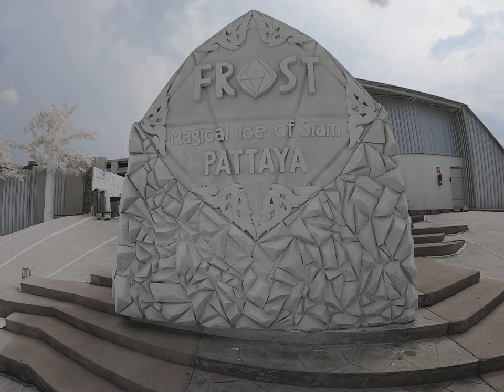ชมเมืองน้ำแข็ง ฟรอสต์เมจิคอลไอซ์ออฟสยาม โดมน้ำแข็งที่ใหญ่ที่สุดในเอเซียน Frost Magical Ice of Siam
วันนี้ ผมและน้องๆ ทาท่า ม อลิซ่า พี่ฟ้าใส จะขอพาเพื่อนๆ น้องๆ แฟนเพจไปเที่ยว สถานที่เที่ยวใหม่ๆ ใกล้กรุงแทพ ที่พัทยา ไปชมเมืองน้ำแข็ง กันที่ ฟรอสต์ เมจิคอล ไอซ์ ออฟ สยาม โดมน้ำแข็งที่ใหญ่ที่สุดในเอเซียน พัทยา  / Frost Magical Ice of Siam  ฟรอสต์เมจิคอลไอซ์ออฟสยาม ในสถานที่แห่งนี้ เป็นส่วนสนุกในโดมน้ำแข็งที่ใดเขึ้นชื่อว่าใหญ่ที่สุดในเอเซียน ของในก็มีกิจกรรมมากมายตามไปดูกันครับ

และติดตามผวกเราใด้ใน Facebook page  : Udomsuk Intergroup Co.,Ltd